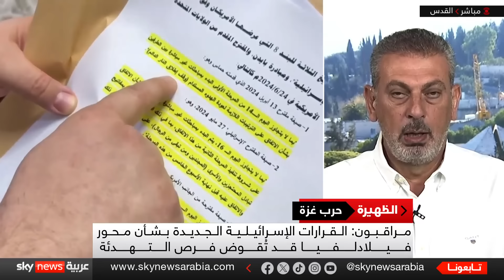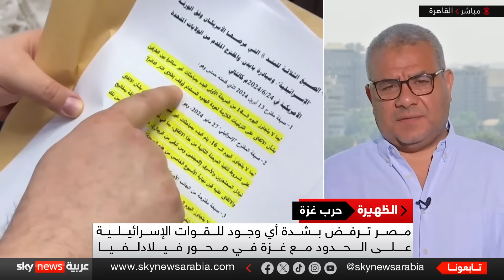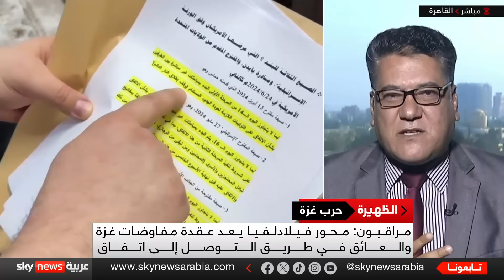إسرائيل تقر خرائط البقاء بفيلادلفيا.. أي سيناريوهات تحملها المرحلة المقبلة؟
كشف الصحفي الإسرائيلي باراك رافيد، أن مجلس الوزراء الأمني في إسرائيل قرر المصادقة على خرائط تحدد بقاء الجيش الإسرائيلي في محور فيلادلفيا على حدود قطاع غزة مع مصر، ضمن صفقة محتملة لوقف الحرب. وفي منشور على منصة "إكس"، الجمعة، نقل رافيد، الصحفي بموقع "أكسيوس" الإخباري الأميركي، معلوماته عن مسؤول إسرائيلي رفيع المستوى شارك في الاجتماع.  وذكر المسؤول أن رئيس الوزراء بنيامين نتنياهو قال في الاجتماع إن "كارثة 7 أكتوبر أصبحت ممكنة نتيجة أن محور فيلادلفيا لم يكن في يد إسرائيل"، في إشارة إلى هجوم حماس المباغت قبل نحو 11 شهرا.

نشرة "الظهيرة" من سكاي نيوز عربية تستعرض أبرز الأحداث العالمية والعربية والمحلية منذ الصباح وحتى وقت الظهيرة، مع تقارير ميدانية وتحليلات معمقة من خبراء ومحللين